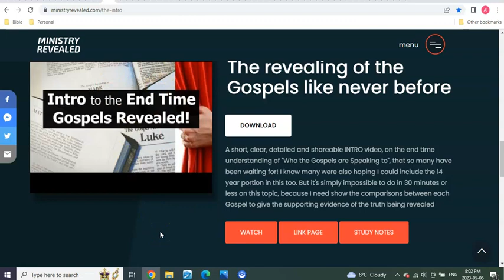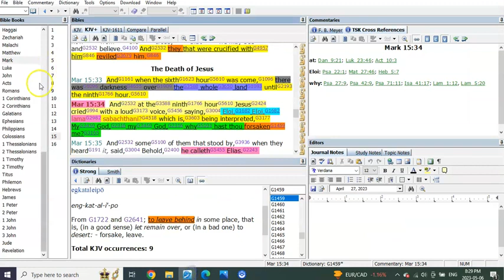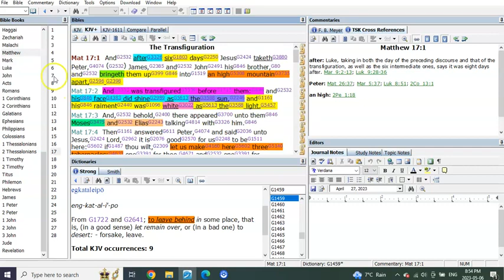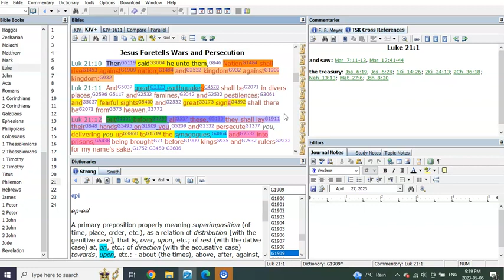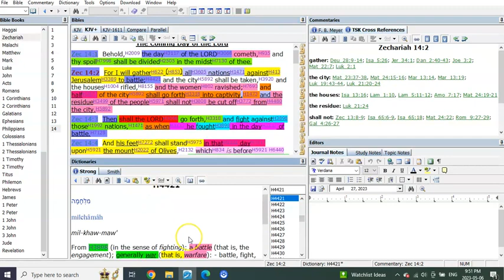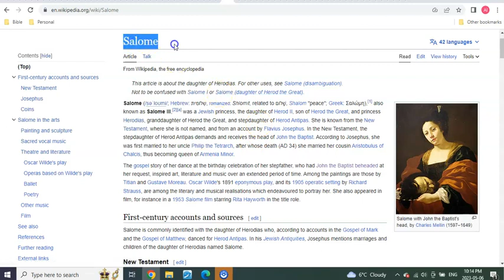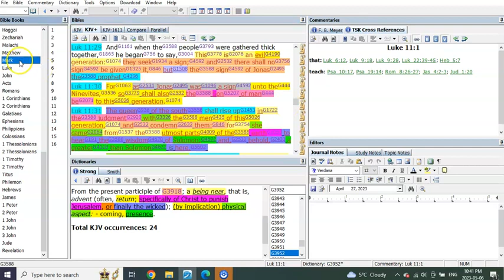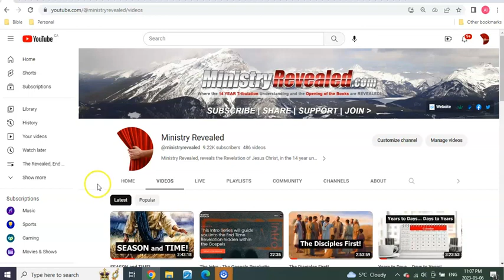The Gospels Prophetic Mysteries Unlocked